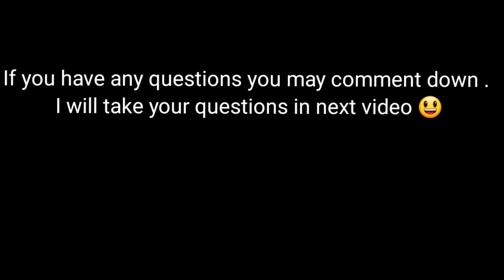Questions and answers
All questions which you all will ask in comment section I will definitely share your questions and  answers in next video .